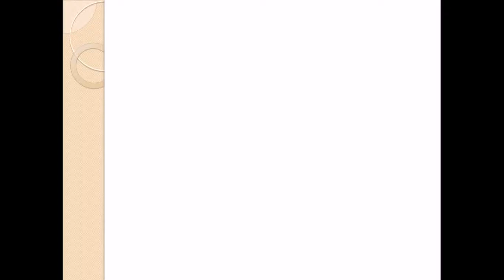2.7. Acuicultura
Bateas en la Ría de Arousa (O Grove)